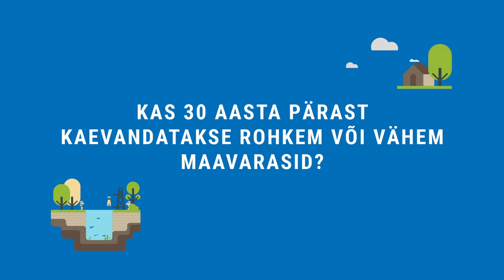Tänavaküsitlus kaevandamise ja maavarade kohta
Konverentsi "Maavarade uuringud ja mäenduse perspektiivid" sissejuhatus.
Kuidas suhtuvad inimesed tänavalt kaevandamisse ning kas maavarade teemade üle on ühiskonnas piisavalt arutletud?